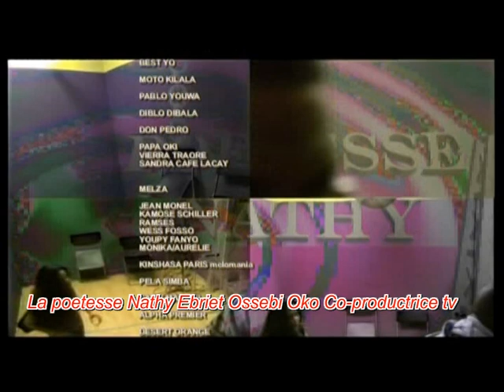La poetesse Nathy Ebriet fête son anniversaire 18 avril en direct de son émission